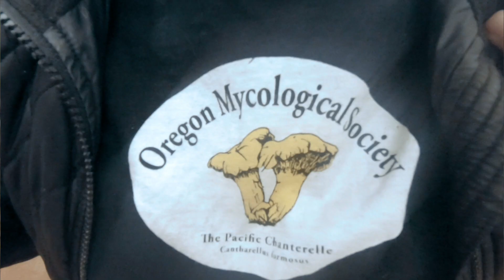Toxic or Edible?? Amanita muscaria and other Mushroom Forager FAQ, Part 2 - S2E5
Toxic or Edible, Amanita muscaria. And other Mushroom Forager FAQ, Part 2

Want insight on some frequently asked questions concerning fungi and mushroom foraging? This video is part TWO of THREE in a SERIES of videos addressing mushroom misconceptions, common beginner inquiries and questions that YOU asked via Instagram stories (Thanks for all your submissions!). If you haven’t seen part ONE, be sure to check it out!

I took the opportunity to glean wisdom from all kinds of mushroom loving people when I recently attended the 2018 North America Mycological Association’s Annual Foray. I hope you enjoy hearing from myself, and all kinds of folks who are deeply invested in the world of fungi!

The knife I use!

The books!
Mushrooms of the Pacific Northwest
Mushrooms of the Redwood Coast
The Complete Mushroom Hunter - Gary Lincoff

Some resources that follow along with topics covered in the video.

Amanita muscaria, toxic or edible? (Starts at 0:01)
For in depth information about the Amanita muscaria, this is a fantastic article. NOTE: This article states that no deaths have been attributed to A. muscaria, however since its publication a recently released study, "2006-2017 Summary of Mushroom Poisoning Reports in the NAMA Registry" by Michael W Beug, Chair NAMA Toxicology Committee, states a single death attributed to A muscaria (however indications there were likely other factors involved as well).
"A Study of Cultural Bias in Field Guide Determinations of Mushroom Edibility Using the Iconic Mushroom, Amanita muscaria, as an Example” by William Rubel and David Arora

Are too many people getting into foraging mushrooms and is it a concern that we are teaching more people to go out and pick mushrooms? (Starts at 6:30)

How can I get involved more with the science and research, do I have to get a degree to do so, how do I find a mentor to help? (Starts at 10:30)
If you aren’t part of a Mycological Society or Mushroom club, head to the North American Mycological Association’s Website and check out their index of clubs all around North America: Namyco.org

Great places to get started in some Citizen Science action (and yes, a full video on this topic has officially been filmed and is in the works!).
iNatrualist.org
MushroomObserver.org
Mycoflora.org

Are the spores of toxic mushrooms toxic for me to breathe? Will I get sick if I have a lot of mushrooms around me and I’m breathing in lots of spores? (Starts at 13:40)

Cryptoccocus gattii articles: (Note, it is the natural wafting of the fungal spores in the air that have affected people, it is not associated with a specific handling of mushrooms, which makes the disease impossible to avoid for both city dwellers or forest folk.)

YellowElanor.com
ZachZoller.com